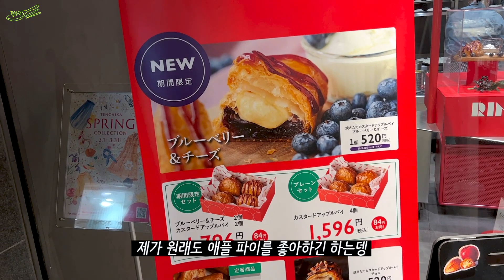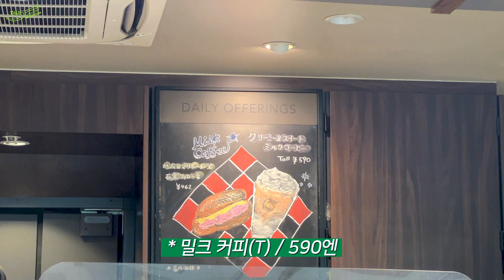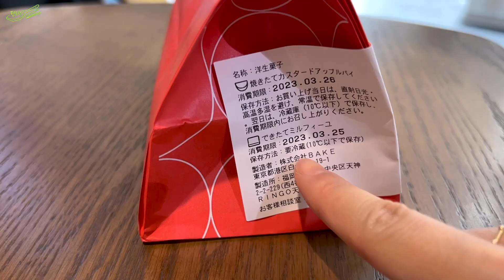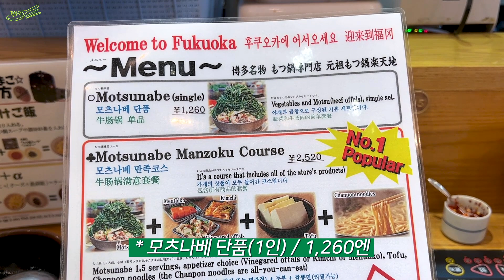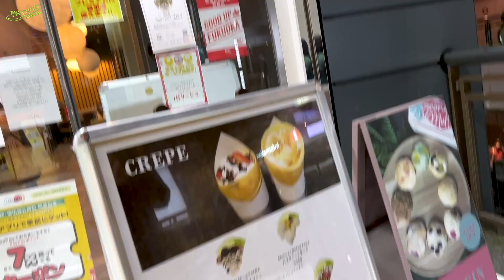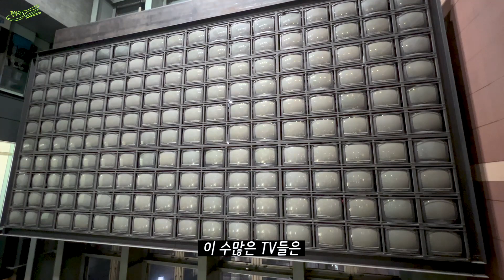후쿠오카 식도락 : 텐진 디저트 맛집 링고 애플파이, 스타벅스 일본 한정 음료, 모츠나베 라쿠텐치, 비토 크레페, 캐널시티 분수쇼, 백남준 비디오아트[배 타고 후쿠오카 여행07]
안녕하세요.
후쿠오카 식도락 4종입니다.

감사합니다.